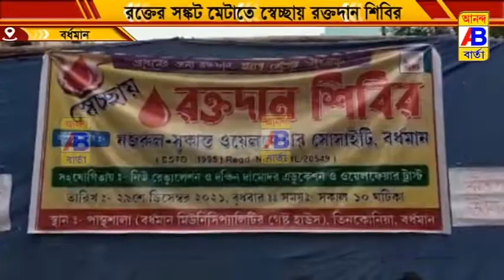রক্তের সঙ্কট মেটাতে স্বেচ্ছায় রক্তদান শিবিরের আয়োজন